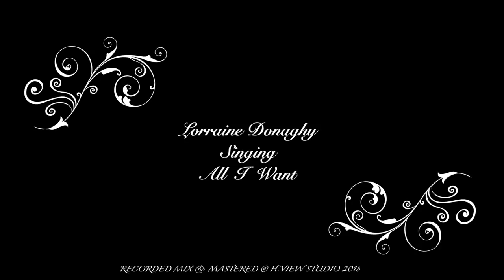Cover Kodaline All I Want 2018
H.View Studio
Lorraine Donaghy